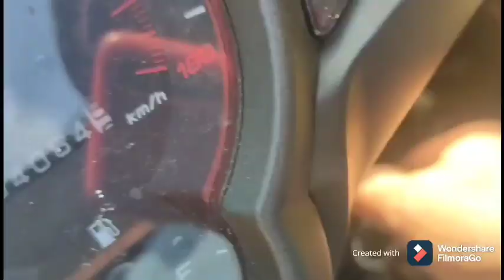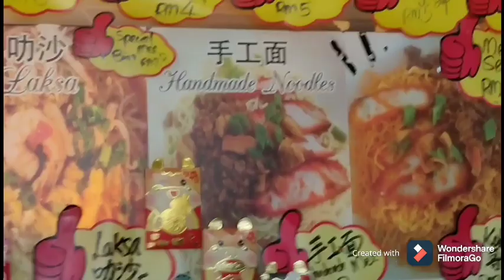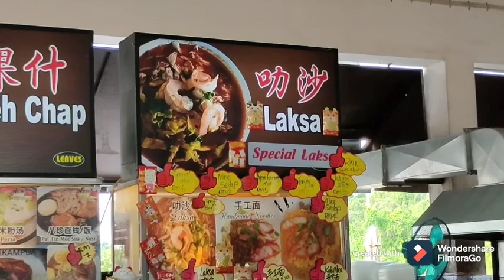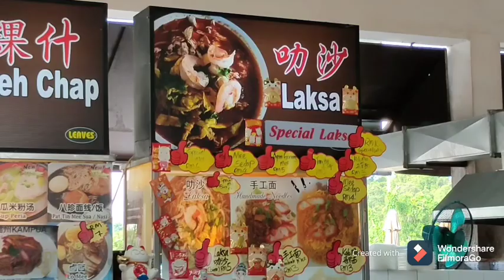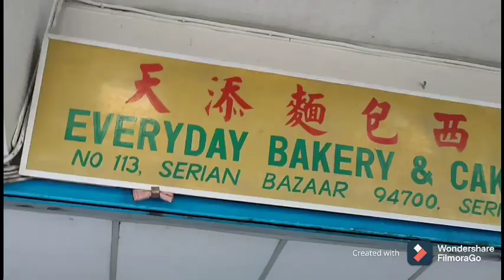PERGI PASAR SERIAN